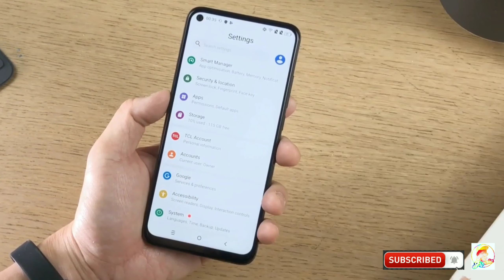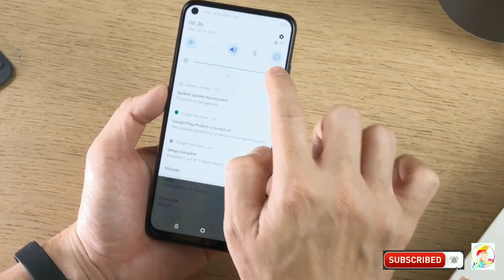TCL PLEX : a model of innovation | Philippines